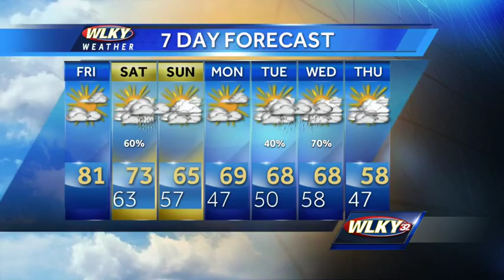Changes on the way for the weekend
Another warm day for today before scattered showers and storms come our way for the weekend.  WLKY meteorologist Susanne Horgan has your weather.